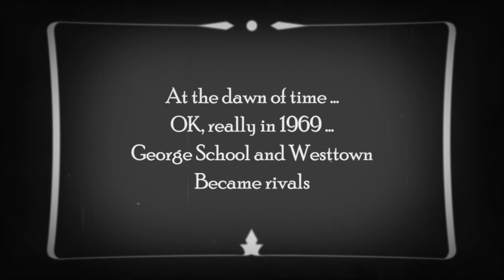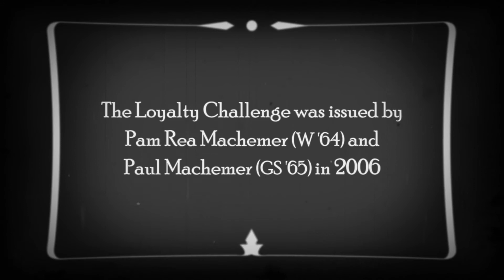Loyalty Challenge 2016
The Loyalty Challenge is an annual competition between George School and Westtown School sponsored by Paul Machemer, GS ’65 and his wife Pam Rea Machemer, W ’64 to see which school’s young alumni are the most loyal.

The school earning the highest participation rate among young alumni donors (up to 20 years after graduation) is awarded the Loyalty Cup.

In this contest, dollar amounts really don’t matter—it’s whether or not you play. Even $10 can help George School defeat Westtown.  Make your gift today